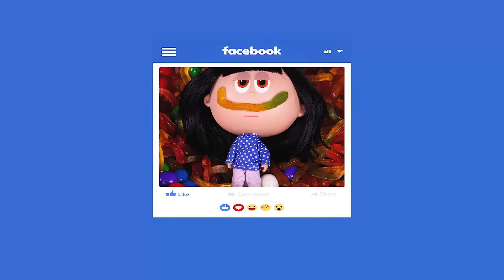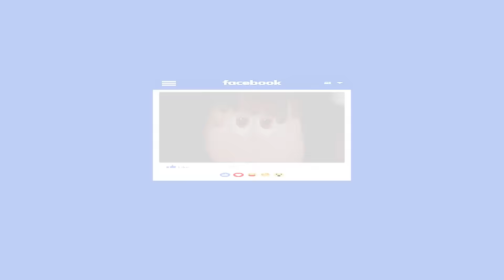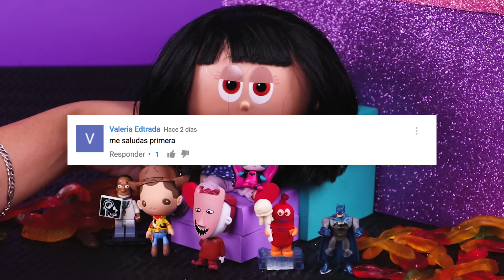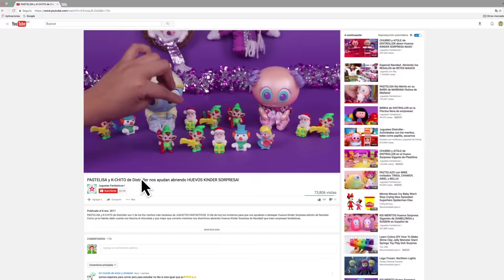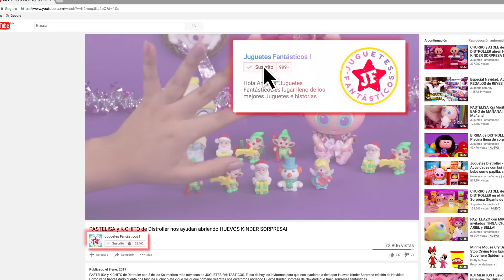BIRRIA de DISTROLLER en la Piscina llena de GUSANOS!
Amigos de JUGUETES FANTÁSTICOS! Hoy les tenemos una PISCINA SORPRESA en la que nos acompaña BIRRIA de DISTROLLER pero como era de esperarse es muy diferente a otras, ya que es una PISICINA DE GUSANOS! Parece ser que a BIRRIA eso no le desagrada para nada! Así que vamos a ver que SORPRESAS nos van a salir!

Da pulgar arriba al vídeo si te gustó!